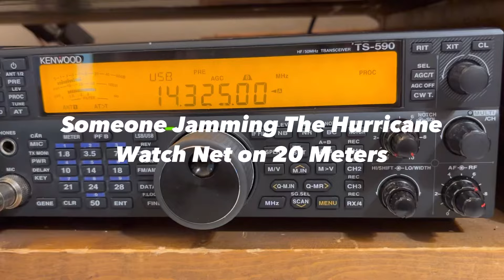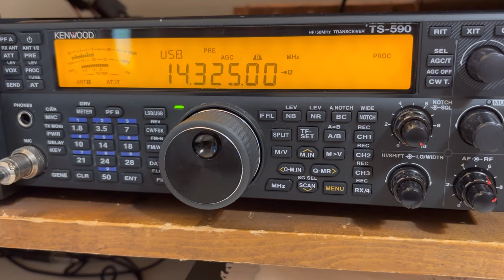Someone was jamming the Hurricane Watch Net on 20 meters during Hurricane Beryl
Here is video of someone jamming the Hurricane Watch Net on 20 meters by playing music. The Hurricane Watch Net gathers weather info from impacted areas during a hurricane and passes that on to the The National Hurricane Center in Miami. They also handle emergency traffic from the impacted areas. It’s really sad that anyone would jam this net during a hurricane.